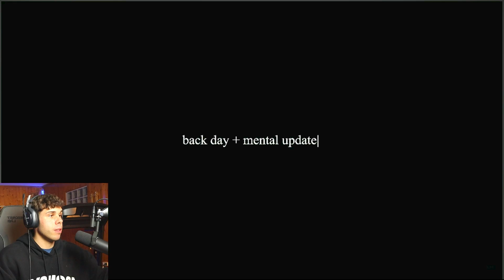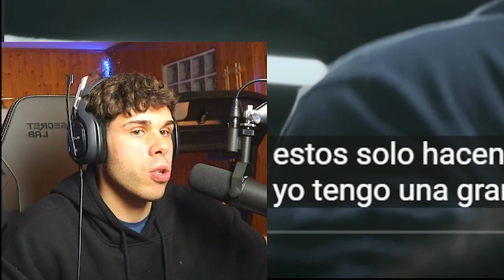CHRIS BUMSTEAD SE SINCERA.. ESTE SERA EL MEJOR FISICO DE TODOS - MR OLYMPIA 2022 - Victor Valdivia